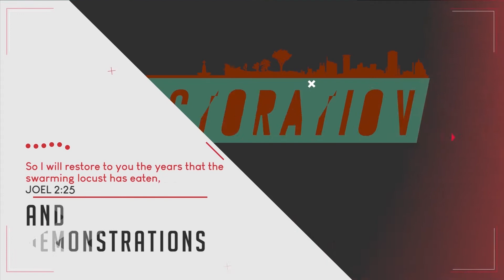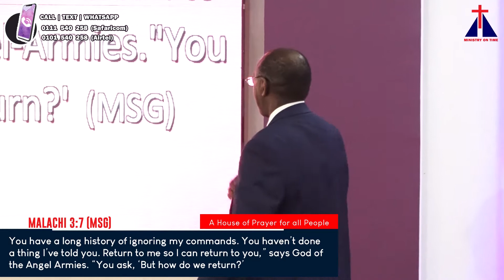Tithing & Giving Pt 2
Sunday Service 20th Sept 2020